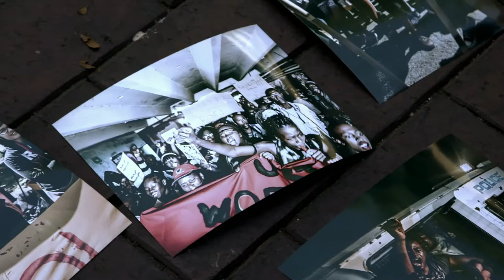SA Imraan Christian